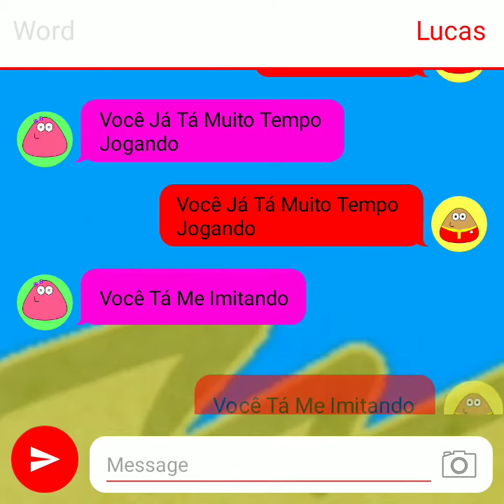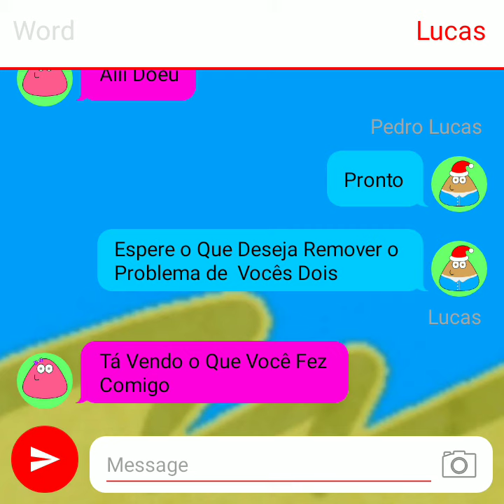o Lucas Tava Imitando Com o Word